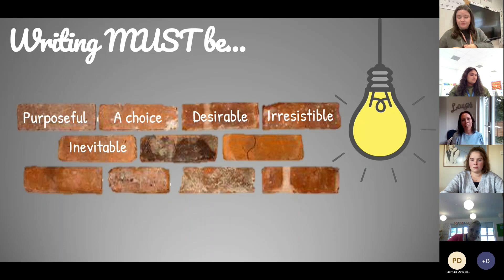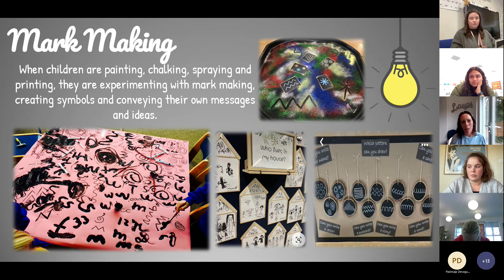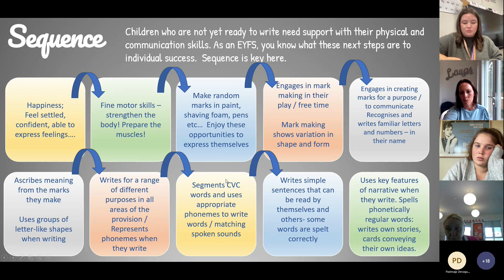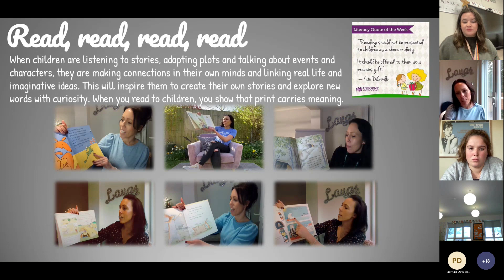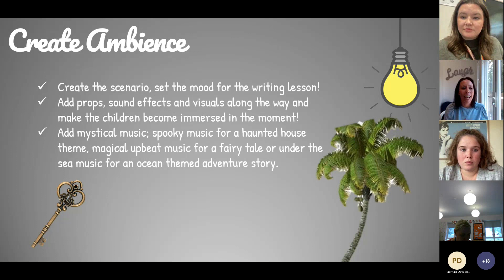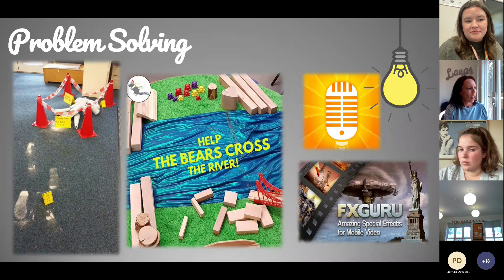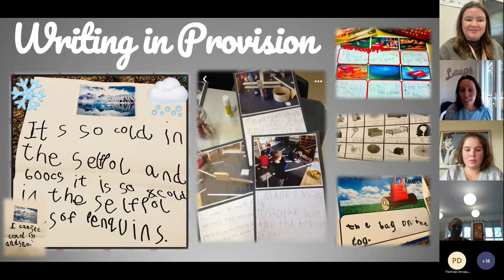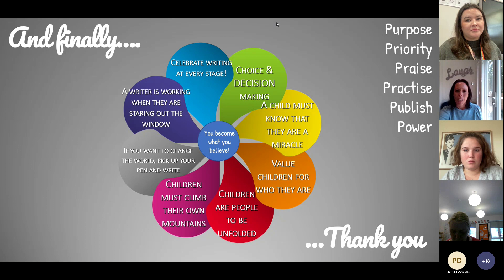REBECCA UNDERWOOD BUILDING THE FOUNDATIONS OF WRITING EYFS